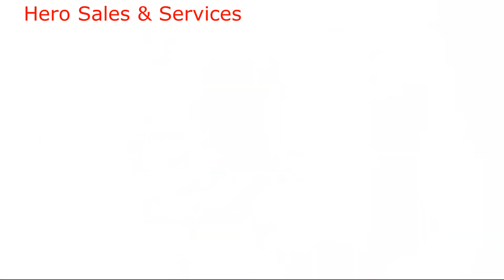To Women, From the Women of Tomorrow womens day 2021 | Narbheram Hero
To Women, From the Women of Tomorrow womens day 2021
The spirit of the women of today defines the spirit of the women of tomorrow.
That’s why it’s important for women to question, demand more, and choose to challenge, to keep breaking barriers, challenging the status quo and BeHerHero​.
For one woman’s action can inspire an entire generation.